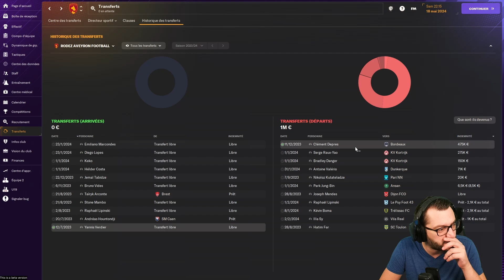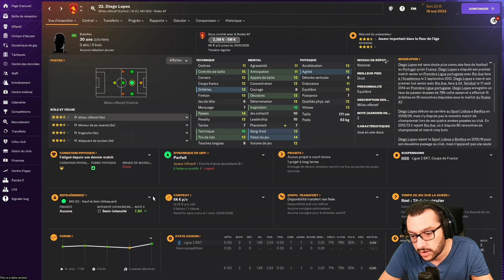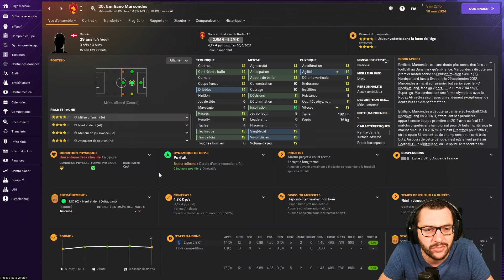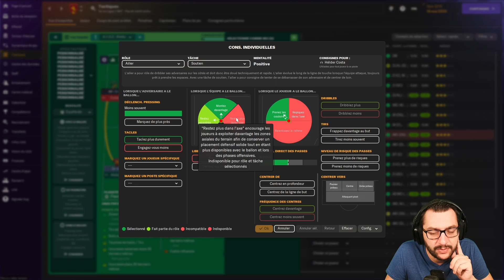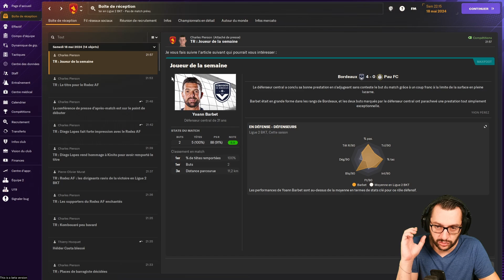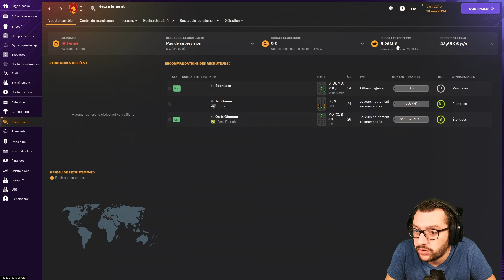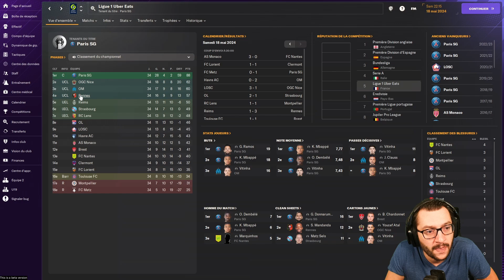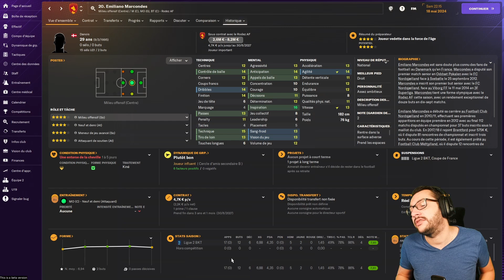[FM24] #02 • SAISON DE LÉGENDE VERS LA LIGUE 1 ? | Carrière Twitch • FM24 Beta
⚽ INFOS CARRIÈRE :
• L'équipe : Rodez (Ligue 2)
• Objectif : Découverte de la beta Football Manager 2024.

🎥 DANS CETTE VIDÉO :
• Saison : 1
• Résumé du live du 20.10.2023.
• Fin de la saison, transferts et nouvelle tactique.

00:00 : Transferts
06:37 : Tactique
08:54 : Ligue 2 & Stats
12:47 : Bilan & CPA
14:37 : Objectifs & Infras
17:32 : Impressions